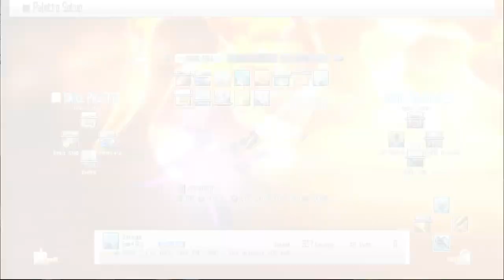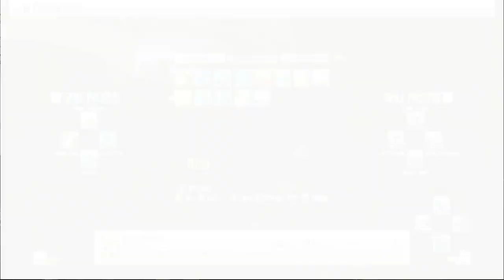ZDC SAO RE HF ソードアート・オンライン －ホロウ・フラグメント－ PC P79 Low-Level MC Solo Vs Advance Quest Bosses Continued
ZDC SAO RE HF ソードアート・オンライン －ホロウ・フラグメント－ PC Part 79  Low-Level MC Solo Vs Advance Quest Bosses Continued

Dang! Guess this one can be uploaded in BtChute due to its Size. Anyway, Lisbeth's Rare 6 Rapier with True Strike is quite a useful weapon to use on Higher Level Individual Boss I also used it on my latest attempts on these bosses in NG+ and I believe is a better version of this Set as I should have activated Externia before doing the other Bosses due to doing so in story mode Drains the Area's Hollow Rank and by doing things in reverse the Hollow Area became Rank 3+ after beating the other Advances bosses after the Gold Dragon.

I had to postpone my planned 2nd set of uploads due to my racing against the clock on Steam's supposed discontinuation of support for Steam in Windows 8 So these 100+ uploads will be on SAO RE HF with my 1st Run Complete on Aincrad as well as having the game platinumed now with Some parts on the NG+ also included. My rushing does not seem needed as I can still use the things I used in my Windows 8 so maybe the loss is only for New Games? This upload set will be 190 vids with a total size of 194 GB which should be done by 12/18/2023 Dang! I still have not caught up with my daily goal and I still do not have the watch time needed to get my Monetization Back So expect more new uploads soon! Hopefully, those will be my planned 2nd set of uploads which will be followed by the poll I mentioned before.